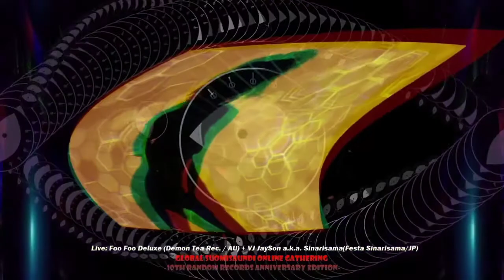Foo Foo Deluxe & VJ JaySon a.k.a. Sinarisama @ GSOG -10th Anniversary Edition-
Foo Foo Deluxe (Demon Tea Rec.) 🇦🇺  & VJ JaySon a.k.a. Sinarisama (Festa Sinarisama) 🇯🇵
Music played for the 3rd Global Suomisaundi Online Gathering in November 2020.

-LINE UP-
LIVE:
Adu (Nullzone/Random Rec.) 🇫🇮
Andaaza (Adelic Rec.) 🇯🇵🇺🇸
Boundless Dimension (Random Rec.) 🇮🇱
Darth Phader (Human Spectrum Rec.) 🇫🇮
Decibel (Random Rec.) 🇦🇺
Discolin (Nullzone) 🇫🇮 + VJ Sinarisama
Foo Foo Deluxe (Demon Tea Rec.) 🇦🇺 + VJ Sinarisama
Frank Kukat (Human Spectrum Rec.) 🇫🇮
Fuzzonaut (Random Rec.) 🇮🇱
Gnome Xang (Demon Tea Rec.) 🇦🇺
Hämeen Nopein (Random Rec.) 🇫🇮
Hongos Longos (Random Rec.) 🇧🇷 "Unreleased tracks"
Hopax (Random Rec.) 🇫🇮🇭🇺
Kurkipotku (Hoto Audio) 🇪🇸🇫🇮
Luomuhappo (Freakdance Rec.) 🇫🇮 + VJ Sinarisama
James Reipas (Super Life Rec.) 🇫🇮
John Alchemy (Random Rec.) 🇬🇷
Lappuliisa (Trance Bum Prod.) 🇫🇮
MicroChief (Sound Kitchen Rec.) 🇺🇦
Mussa Kussa (Independent) 🇫🇮
Noise Puppets (Face Melt Limited) 🇦🇺
Omnium (StereoHemia Rec.) 🇲🇰
O.O.K. (Hel Label) 🇫🇮
Pavel Svimba (Hippie Killer Prod.) 🇫🇮
Pororoca (Random Rec.) 🇩🇪
RRRastas (Random Rec.) 🇫🇮
Robotanica (Random Rec.) 🇭🇺
Sonic Bandits (Durdom Recz.) 🇫🇮
Spuge H (Independent) 🇫🇮
Subterralien (Face Melt Limited) 🇦🇺
Suomies (Adelic Rec.) 🇫🇮
Suopunki (Adelic Rec.) 🇯🇵🇫🇮
Ten-G (Non Stop Evolution) 🇯🇵 + VJ Sinarisama
The Daleks (DMT Music) 🇯🇵🇺🇸 + VJ Sinarisama
Thiago Pinheiro (Independent) 🇧🇷
Trip La Espresso (Independent) 🇫🇮
DJ set:
Ain-Soph (Freakdance Rec.) 🇧🇪 + VJ Sinarisama
Dark El Kante (Random Rec.) 🇪🇸 + Suomi Lab
Dixie Krystalz (Random Rec.) 🇩🇪🇮🇱 + VJ Sniper
Dj Black Amba Suomisaundi (Independent) 🇮🇱
Dj Drågön (NullZone/RikkaSaundi) 🇯🇵
Go (Random Rec./Shiva Place Sounds) 🇯🇵 & VJ Chrisholic
Kaede (Zekka) 🇯🇵
Karmatron (Random Rec.) 🇧🇷
Loki (Random Rec.) 🇯🇵
Matheus (Random Rec./Antiscarp Rec.) 🇧🇷
Mica (Global Dat Mafia/Sound Kitchen Rec.) 🇯🇵 + VJ Sinarisama
Seiji Animaminimal (Funland Disco/Shiva Place Sounds) 🇯🇵 + VJ Akashic
Semimaru (Nullzone) 🇯🇵 + VJ Akashic
Sunborn (DAT Rec.) 🇬🇷
The Goa Constrictor (Independent) 🇺🇸
X-Former (Torus/Era Music Lab) 🇧🇷
Visuals:
Suomi Lab 🇵🇹
VJ Akashic 🇯🇵
VJ Chrisholic 🇯🇵
VJ JaySon a.k.a. Sinarisama (Festa Sinarisama) 🇯🇵
VJ Sniper 🇩🇪
Artwork by Key 🇮🇳🇯🇵